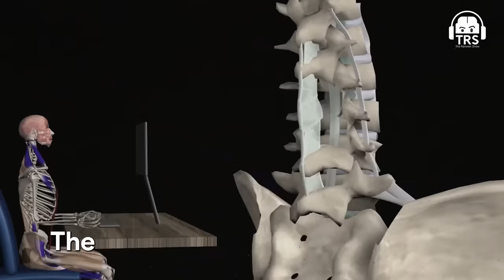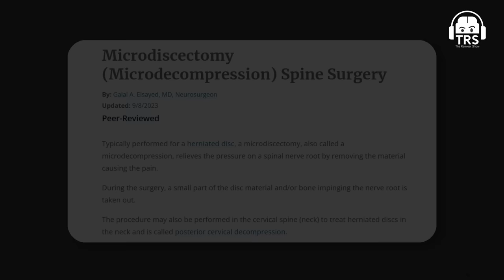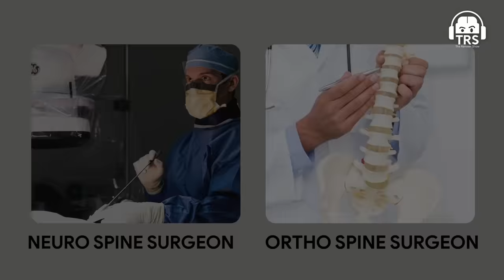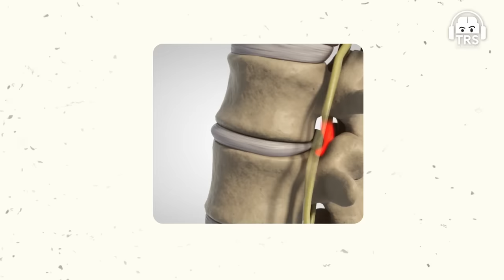All about Back, Spinal Cord, Neck | Risks, Posture & Injuries Explained: Dr.Ram Chaddha | TRS 378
Follow Dr. Ram Chaddha's Social Media Handles:-

This podcast was recorded on 20th December’2023 at The Ranveer Show studio.

In this episode of TRS, we welcome Dr. Ram Chaddha, one of the renowned spine surgeons. Dr. Ram Chaddha has 30 years of expertise in the field of spine surgery and has worked at several hospitals around the country. His teaching ability led him to become the Professor and Head of the Department of Orthopaedics at K.J. Somaiya Medical College & Hospital in Sion, Mumbai.

In this episode, Dr. Ram Chaddha breaks down the basics of the spine in the human body. We will talk about the life of a surgeon, the most common surgical errors, how lifestyle affects our spine health, what are the different types of spine surgeries, and much more. Along with this, we will also talk about the future technologies in biotech and the use of robotics in spine surgeries.

This was a complete medical conversation where the spine health expert opened up on the basics behind spine health.

(0:00) - Dr. Ram Chaddha x Ranveer Allahbadia begins
(2:35) - His learnings
(5:45) - Surgical errors
(11:25) - Understanding the human spine
(20:06) - His worst accident case
(37:32) - Types of spine surgeries
(45:08) - His youngest patient
(48:11) - Slip disc explanation
(54:46) - Importance of the spine in yoga
(1:09:11) - Worst spine injury
(1:13:08) - Start of WWE exercise
(1:31:42) - Technology & robotics in spine surgery
(1:39:20) - Operating on a cricketer
(1:43:21) - Modern lifestyle effect on spine health
(1:51:28) - Thank you for watching
(1:52:32) - End of the podcast